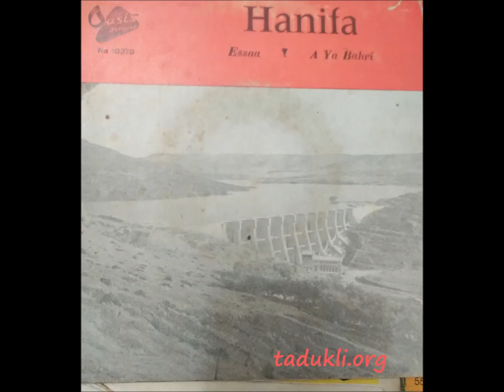Mohamed Hilmi & Hanifa - Aṭṭas ay sevraɣ ("parodie") * Tadukli.org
Tiqdimin n Mohamed HILMI en duo ig Hanifa sur un air de "Aṭṭas ay sevraɣ" de Slimane Azem. J'ai pas le nom exact de cette chanson rare. Afud iggarzen